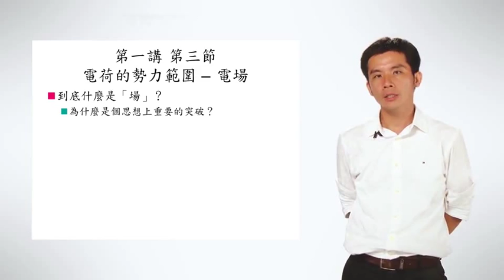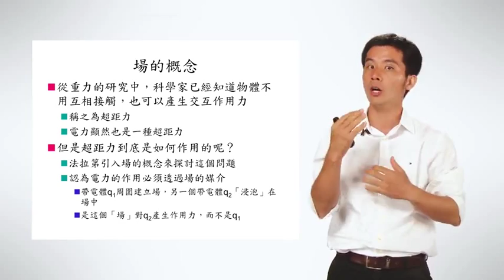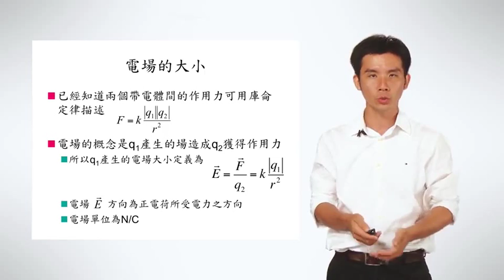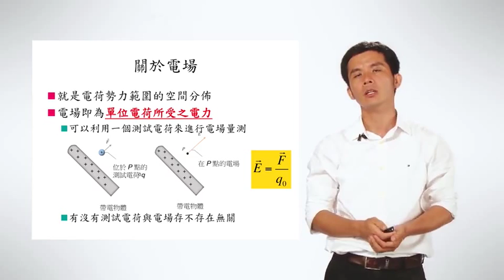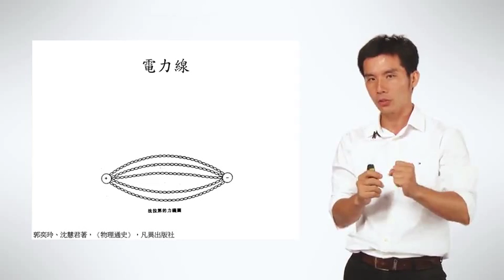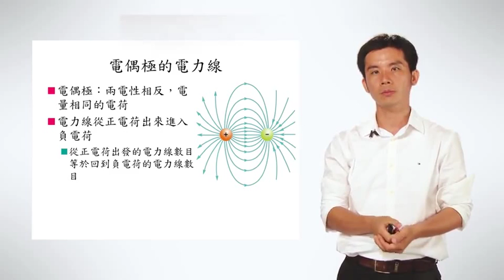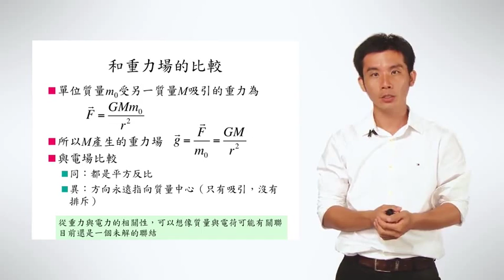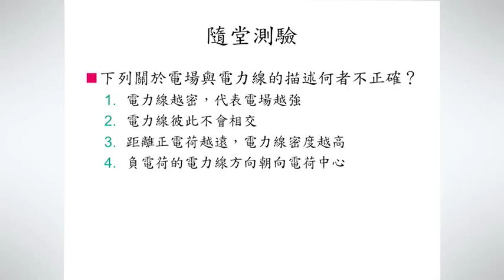1-3 電荷的勢力範圍：電場